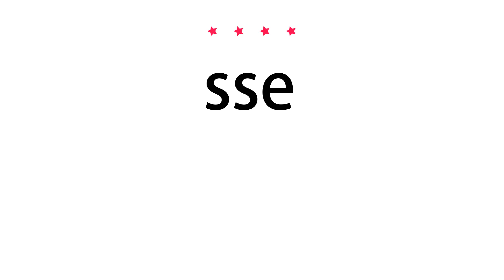How to pronounce sse - Vocab Today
The pronunciation of the word sse in Amercian accent is demonstrated in this video. If the word is from another language, such as brand name, it will be pronounced in its original language. Based on the word frequency, this is of 4 stars difficulty.

The word sse has the following meanings:
1. (abbreviation)
Definition : South-south-east.